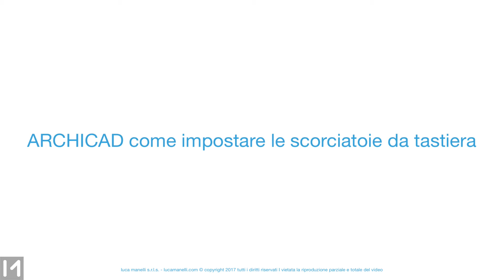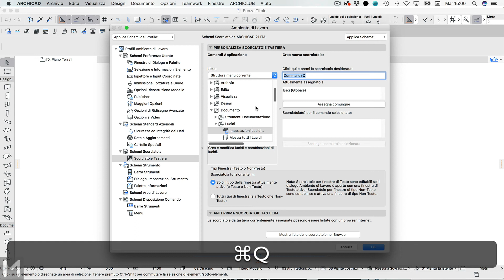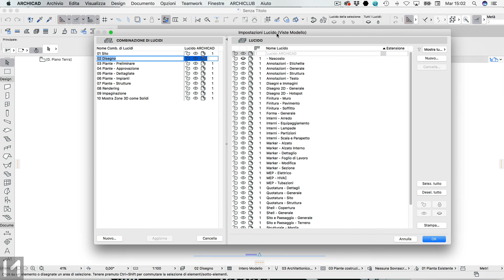ARCHICAD come impostare le scorciatoie da tastiera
Le scorciatoie da tastiera sono un ottimo sistema per aumentare la velocità di utilizzo di ARCHICAD.
In ARCHICAD sono già impostati gli schemi delle scorciatoie da tastiera. Per esaminare quelle che hai impostato puoi aprire l'Ambiente di Lavoro in Opzioni / Ambiente di Lavoro / Scorciatoie da tastiera e fare clic sul pulsante "Mostra la lista delle scorciatoie nel browser", oppure puoi guardare questo mio video:

Ogni comando di ARCHICAD può essere personalizzato sulla base delle proprie esigenze e in modo semplice e veloce, permettendo all'utilizzatore di ARCHICAD di crearsi i propri schemi scorciatoia da associare al Profilo Ambiente di Lavoro preferito.

In questo video ti spiego come devi fare.